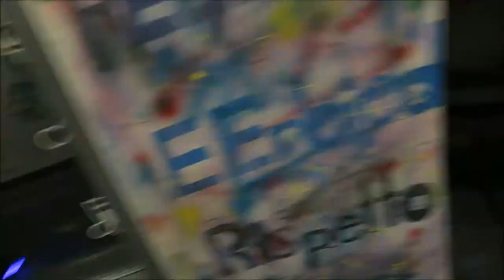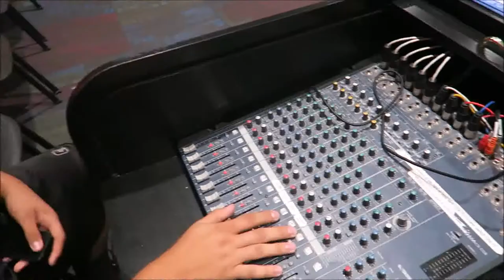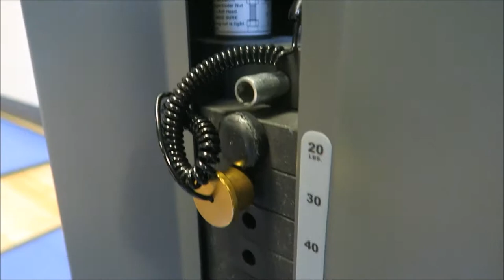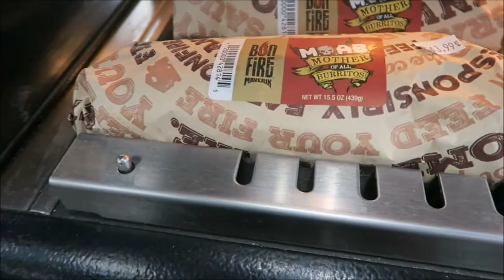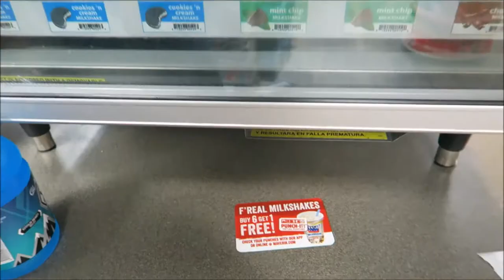My vlog got stolen!!!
Hope you guys enjoy another of my vlogs :)

I was hacked man LOL